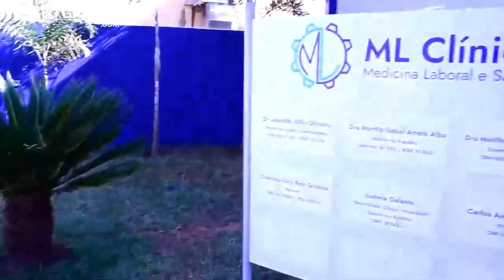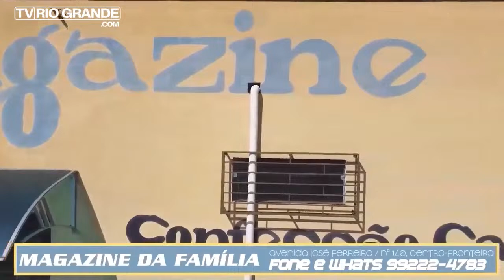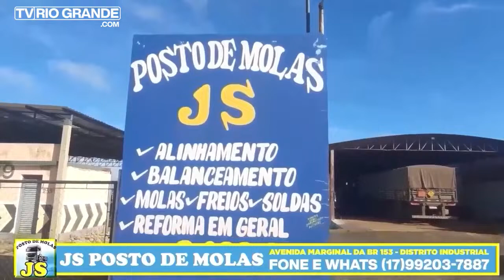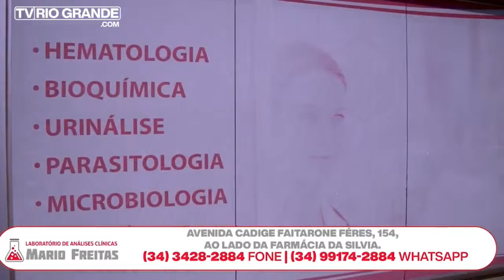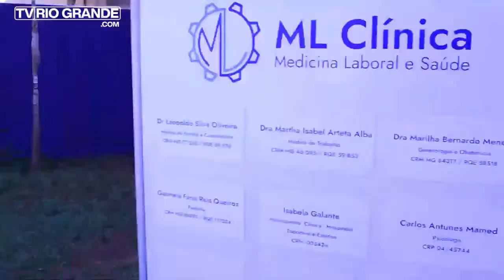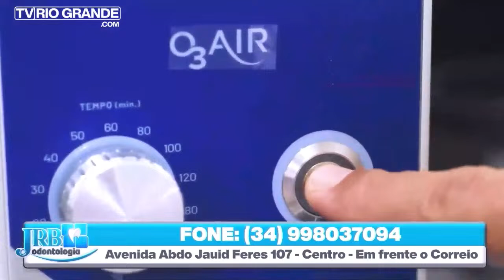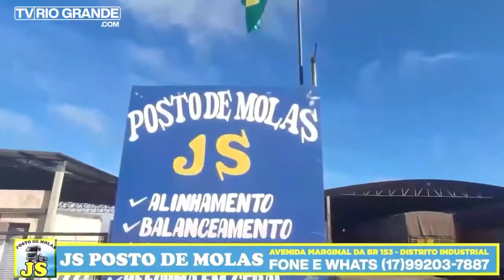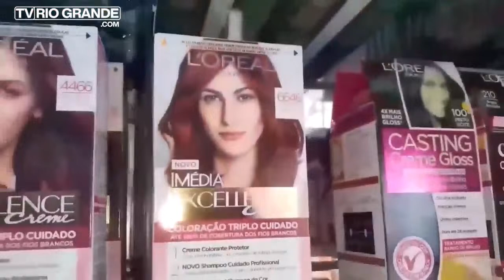Jornal da TV Rio Grande com Arlindo Rossi